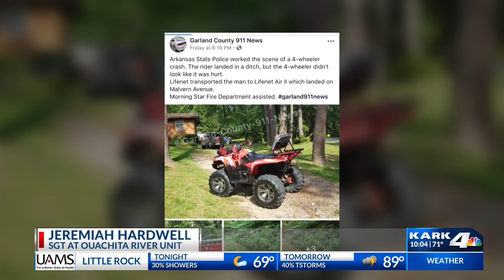Prison employee nearly killed in ATV accident has a second chance at life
Doctors are calling him a walking, talking, breathing miracle.